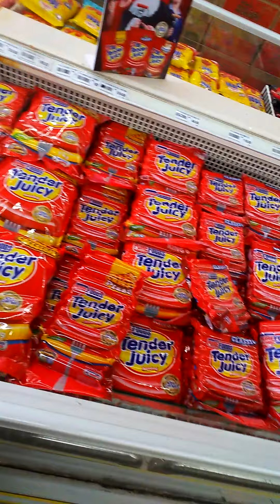namimli Ako ng mga kailanganin namin sa araw araw guys